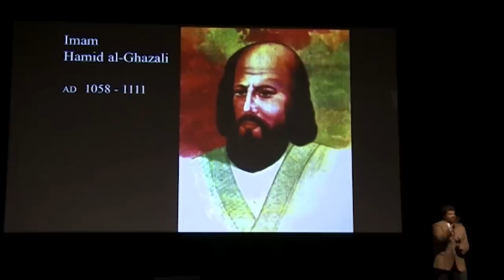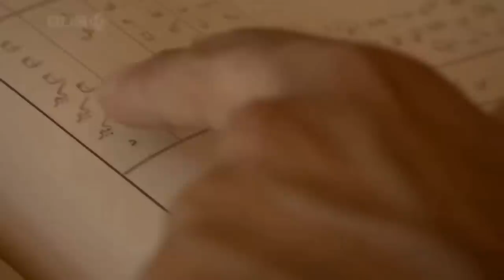Muslim schools Neil deGrasse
Neil deGrasse should apologise publicly for his academic dishonesty.